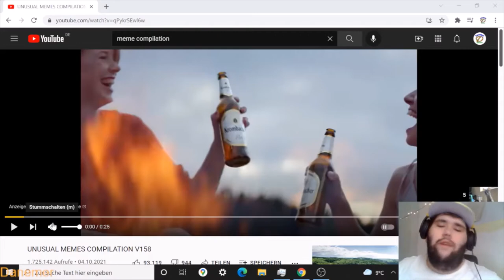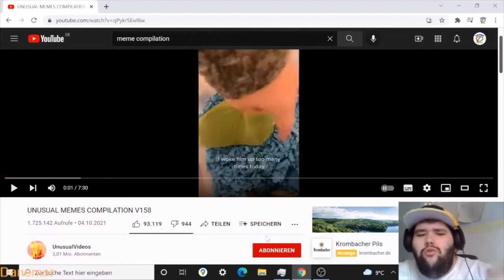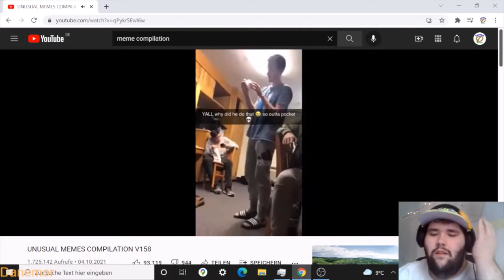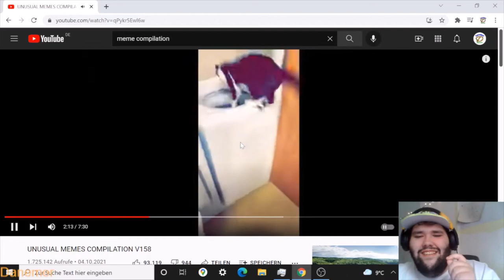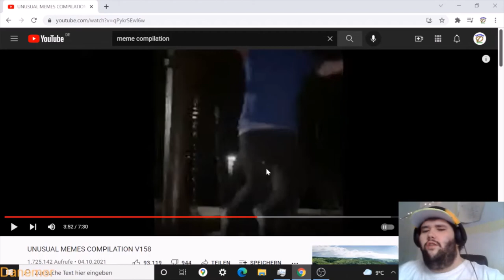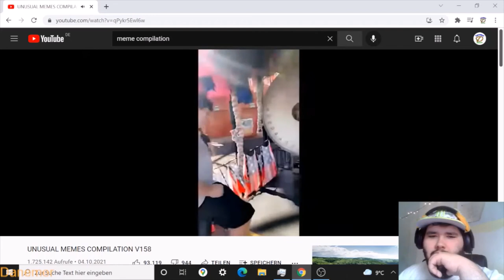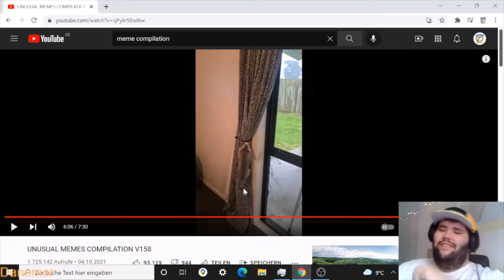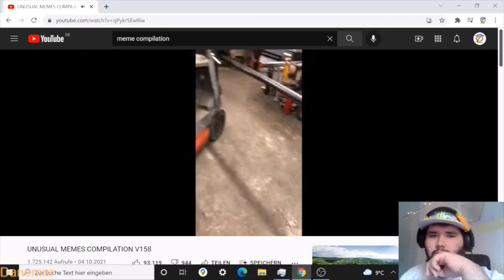Dan 218 React to Unusual Memes